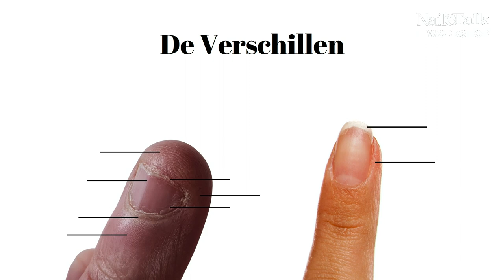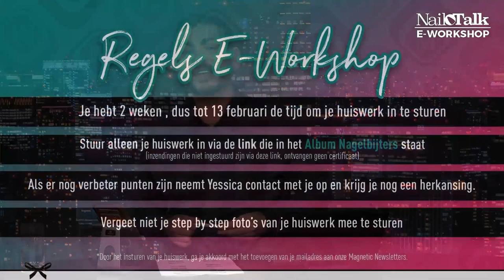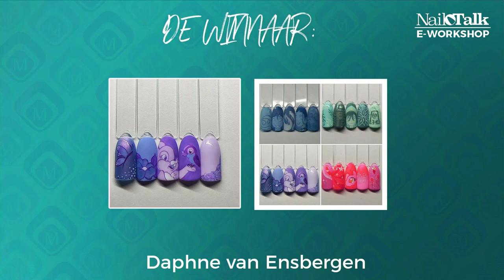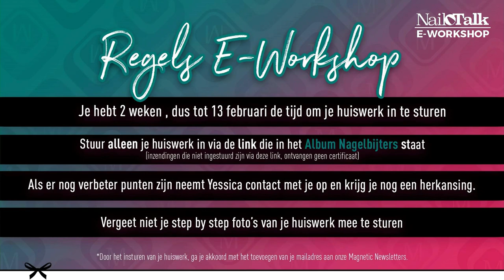Nagelbijters E-workshop met Sheryl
In deze E-workshop heeft Sheryl super veel tips en voorbeelden van nagelbijters en hoe je die kan behandelen.
Zo vertelt Sheryl over een traject/programma die je kan aanbieden en wat wel en niet te doen bij een nagelbijter.

Volg ons hier ook!